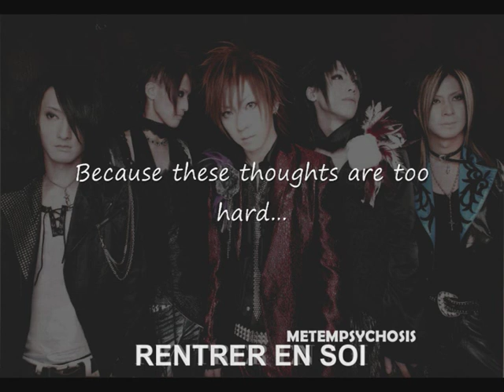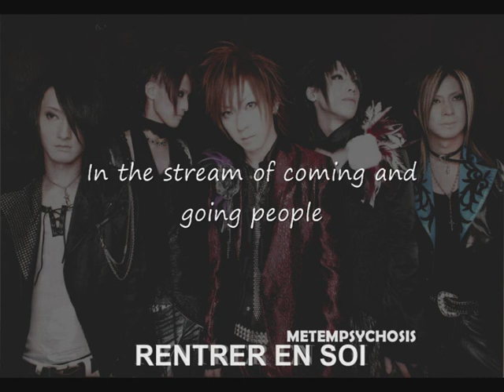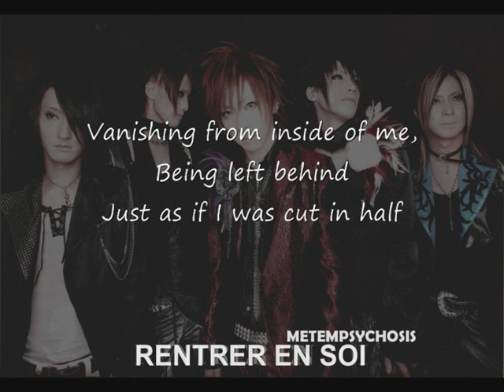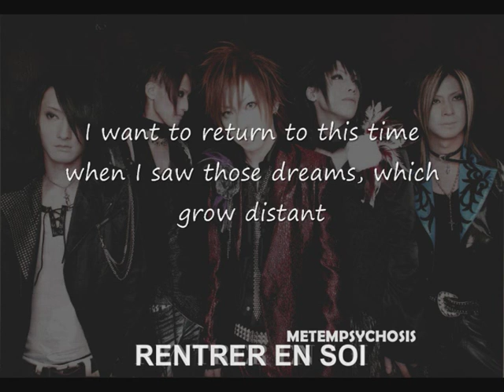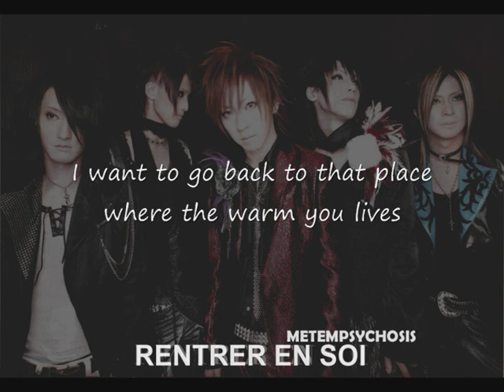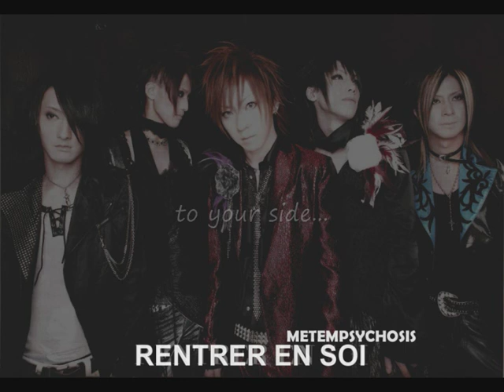Rentrer En Soi - METEMPSYCHOSIS [English subs]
Credit to "thecoreofchaos" @ LJ fot the translation